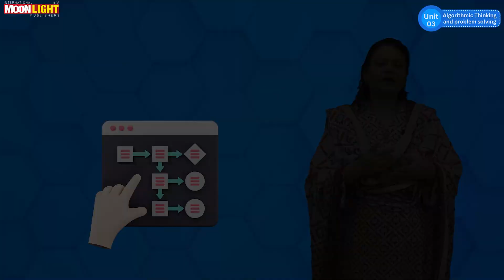5. Repetition (Computer Grade 6 Unit 3)